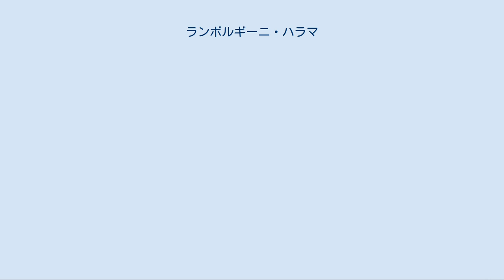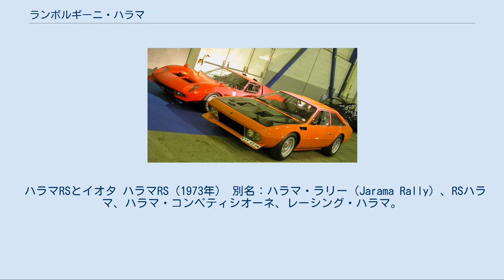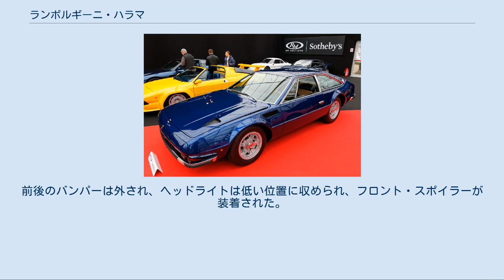ランボルギーニ・ハラマ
ハラマ（Jarama ）は、イタリアの自動車メーカー、ランボルギーニが1970年から1976年まで生産したグランツーリスモである。
名はスペイン・マドリード郊外にあるハラマ・サーキットに由来する。
 当初設計を担当したのはランボルギーニ・ミウラに続いてジャンパオロ・ダラーラであった。
年間1,000台規模の生産を予定しており、この時点ではボアφ82mm×ストローク62mmのV型12気筒3,929ccの片バンクを利用し大量生産型ランボルギーニ用として開発されていたボアφ82mm×ストローク62mmの直列6気筒1,965ccDOHCエンジンを搭載する予定だった。
ボディは鍛造鋼板を溶接して組み立てたセミモノコックで、2+2ながら足元のスペースを切り詰めて操縦席を前進させホイールベースを2,380mmに納めている。
1968年4月にダラーラが退職し、設計は次席チーフエンジニアだったパオロ・スタンツァーニが引き継ぎ、イスレロに代わる2+2のグランツーリスモに位置づけを変更されてV型12気筒エンジン搭載となり、充分に熟成された。
 車体のスタイリングについては、ミウラ、エスパーダと同様にベルトーネに委ねられ、チーフデザイナーのマルチェロ・ガンディーニが担当した。
 1970年3月のジュネーヴ・ショーにおいてデビューした。
 ミッドシップ2座のミウラやカウンタックと比較すると地味であり、完全な4シーターのエスパーダほどのスペースはなく、ラインナップ上は中途半端なモデルのように思われたが、実用的な2+2レイアウトを持ちながら2座席のライバル・フェラーリ・365GTB/4の2,400mmよりも更に短いホイールベースを活かして優れた操縦性を持ち、サーキットでは時折ミウラよりも良いタイムを出した。
また静かで快適であり、エアコンの効きも良く、故障も少なく運転しやすく、実用性を兼ね備えたスポーツカーであった。
ランボルギーニのテストドライバーだったボブ・ウォレスは「ボクの最もお気に入りのクルマだ」「あれこそ本当のランボルギーニだった」と語っている。
 GT（1970年～1972年） 当初モデル。
排気量は3,929ccで350馬力であったが、V型12気筒エンジンの熱量に対して冷却系統の対策が不充分であったと言われる。
 エスパーダ・シリーズIと同じカンパニョーロ製アルミ・ホイールが装着された。
 GTS（1972年～1976年） ハラマGTS 別名：ハラマS 排気量は変えずに圧縮比を高めて365馬力を発生するようにエンジンが強化され、エンジン・ルームの冷却も見直された。
 エンジン・フード上にエア・インテーク、サイド・フェンダー上にエア・アウトレットが開けられた。
 エスパーダ・シリーズIIと同じアルミ・ホイールが装着された。
また、エア・コンディショナーの装備や、クライスラー製3速ATも選択が可能となった。
 ハラマRSとイオタ ハラマRS（1973年） 別名：ハラマ・ラリー（Jarama Rally）、RSハラマ、ハラマ・コンペティシオーネ、レーシング・ハラマ。
 1973年、テスト・ドライバーのボブ・ウォレスは、ハラマGTSのボディを軽量化し、エンジンと足回りをチューニングしたレース用車両を試作した。
重心を中央に寄せるためV12エンジンはキャビン寄りに搭載され、軽量化のためにボディのパネルにはアルミニウムが用いられた。
前後のバンパーは外され、ヘッドライトは低い位置に収められ、フロント・スポイラーが装着された。
車内にはロールケージが張り巡らされている。